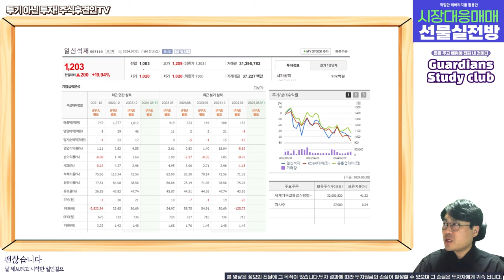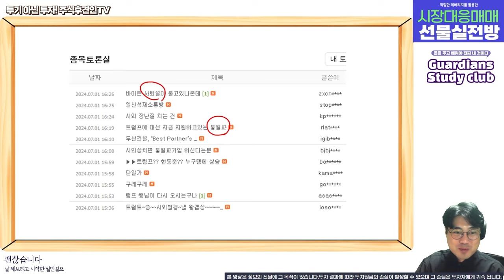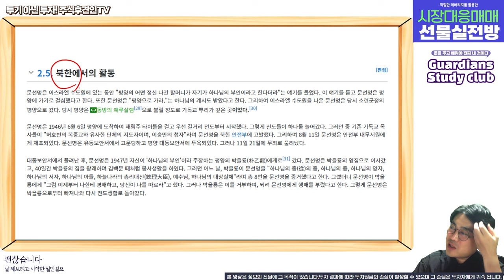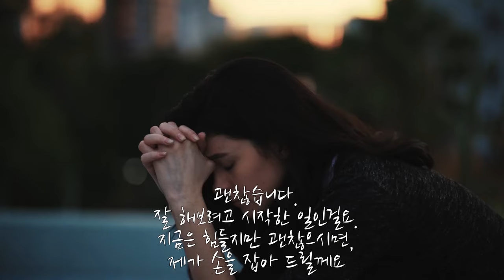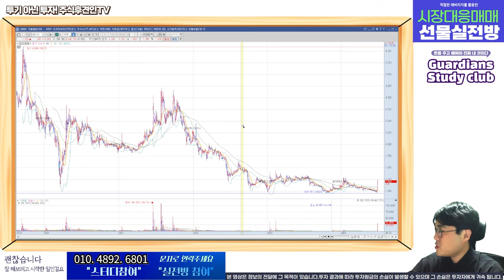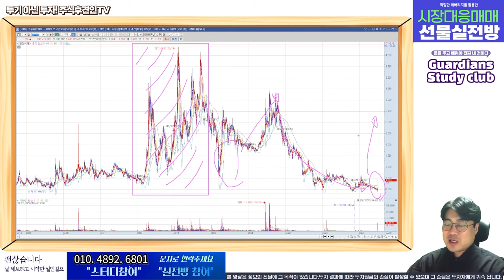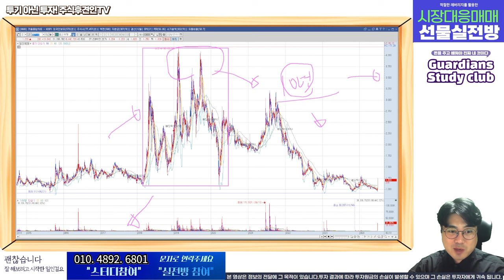일신석재, 말도 안되는 어거지 테마